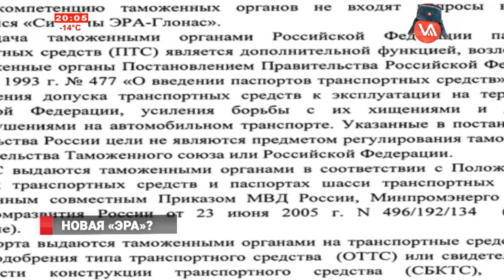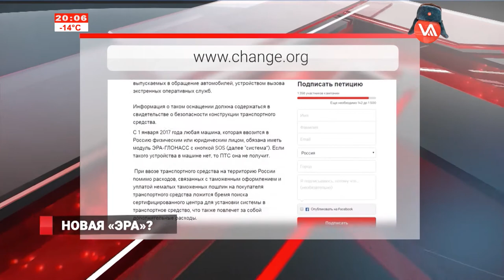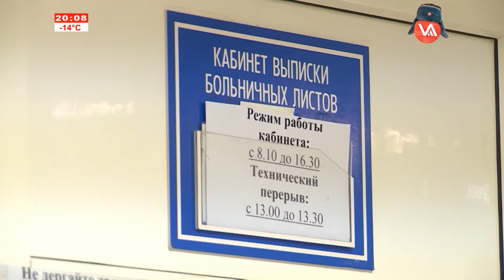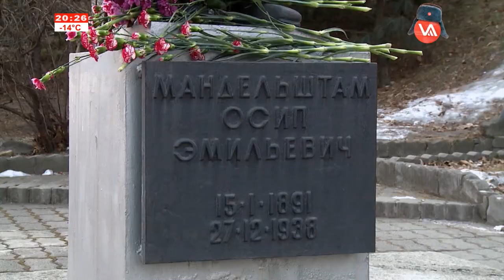Новости на Восьмом от 12.01.17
• Европейский суд по правам человека принял жалобу адвокатов главы Владивостока Игоря Пушкарева
• Сбитый грузовиком надземный переход на Маковского снова открыли для пешеходов
• Владивосток рискует остаться без подержанных автомобилей
• Эпидемия праздников в Приморье плавно сменяется эпидемией гриппа и ОРВИ
• Рабочие начали работу в рамках реализации мероприятий по созданию ТОР «Михайловский»
• Во Владивостоке утилизируют новогодние елки
• Традиционные Мандельштамовские чтения пройдут 16 января в 14 часов дня в сквере ВГУЭС возле памятника поэту
• 20 приморцев получили отсрочку на полгода от призыва на военную службу
• Владивосток подал заявку на проведение Недели звезд КХЛ, которая может состояться в 2018-ом году